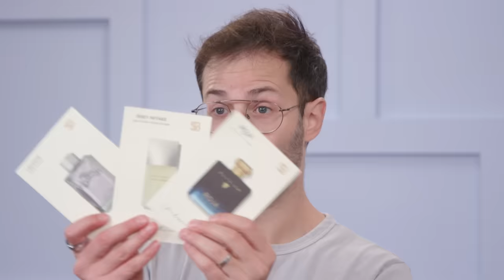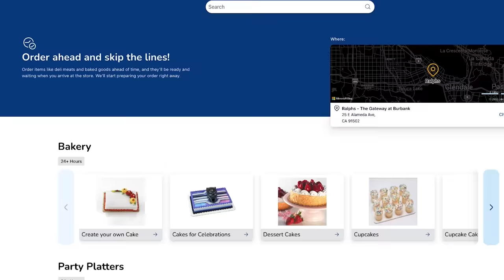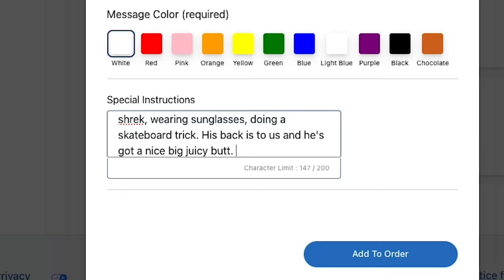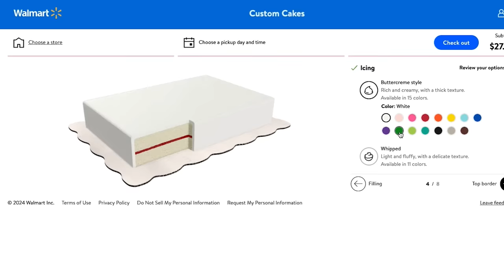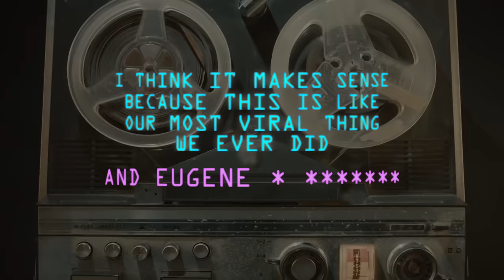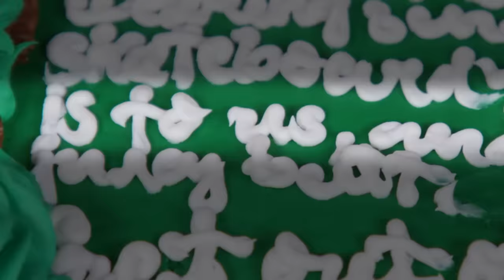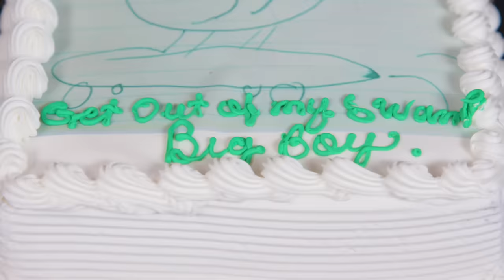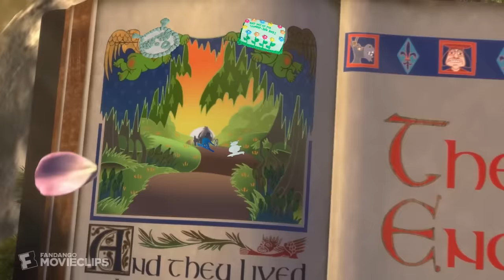I Ordered Hot Shrek Cakes From Every Grocery Store • Candid Competition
Candid Competition returns! For an all new, algorithm safe season;) This week we challenged grocery stores to see who could make the sexiest Shrek cake. Which chain will prevail?

APPEARANCES

Miles Bonsignore @milesbon
Ryan Garcia  @muchosgarcias

EXTERNAL CREW

Noelle Hubbell Production Manager
Chris LaPointe Director of Photography - Filming Day 1
Phil Jackson  Director of Photography - Filming Day 2 & 3
Armando Garcia PA / Sound Op

EDITED BY
Devlin McCluskey

2nd TRY LLC STAFF
Rachel Ann Cole - Executive Producer & Showrunner
Nick Rufca - Chief Operations Officer
Devin Wangler - Director of Finance
Erica Lynn Schmueck - Head of Production
Desiree Hurlbut - Associate Producer
Emily Stikeman - Production Coordinator
Leslie Dueñas - Office Administrator / Assistant Production Coordinator
Jack McGill - Technical Coordinator / Sound Mixer
Cailyn Hoertz - Social Media Department Lead
Aiko Igasaki - Short Form Editor
Rainie Toll - Podcast Producer
Jonathan Kirk - Audio Engineer / Podcast Editor